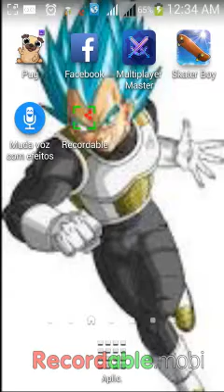Testando pug meu cachorro virtual